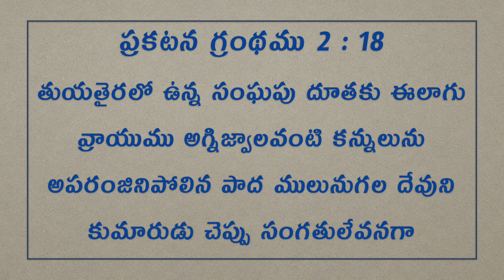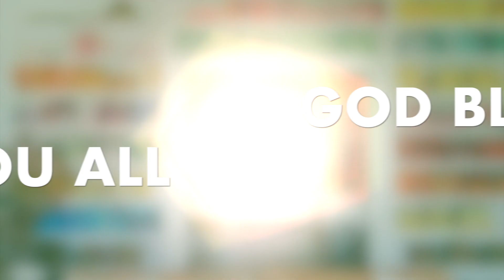Daily Bible Message | Today's promise 26.03.2020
Begin your day with the Word of God